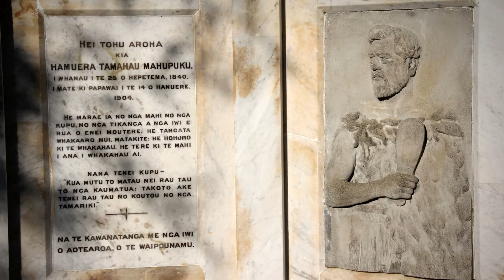Papawai, the Māori capital - Roadside Stories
In the late 19th century Papawai marae, outside Greytown, was the focus of the Kotahitanga -- the Māori parliament movement, which sought to unify Māori tribes. With 3,000 residents, Papawai was known as 'the Māori capital'.

Taonga puoro courtesy of Richard Nunns.